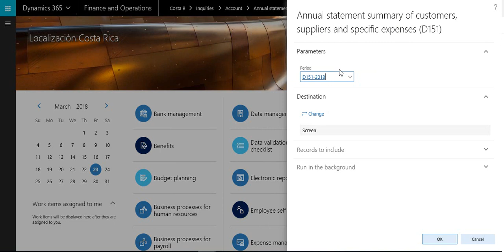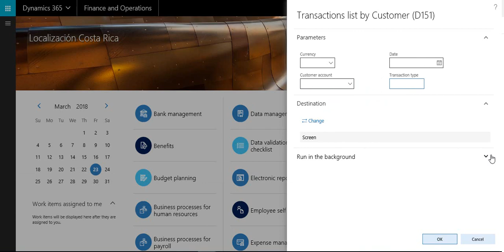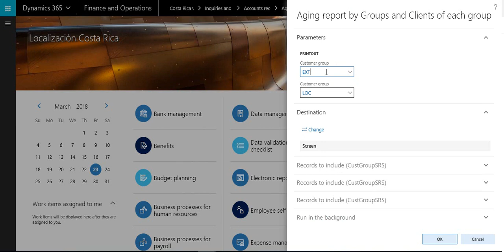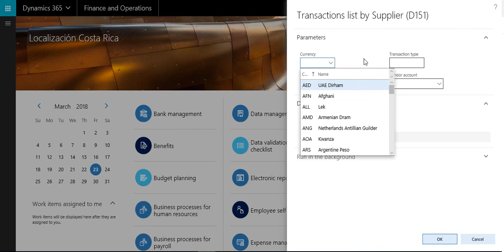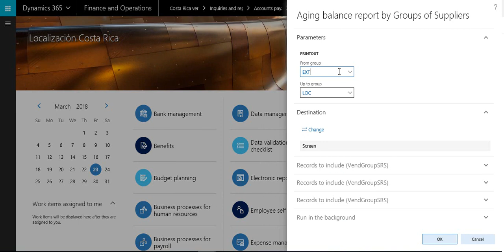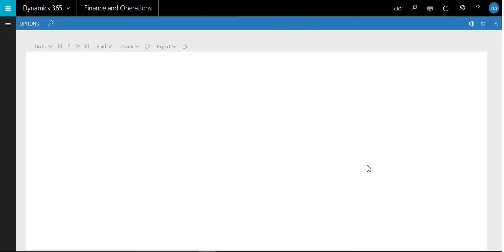AlfaPeople Demo | Dynamics 365 for Operations - Localization Report Costa Rica